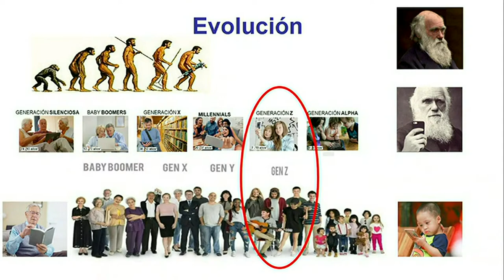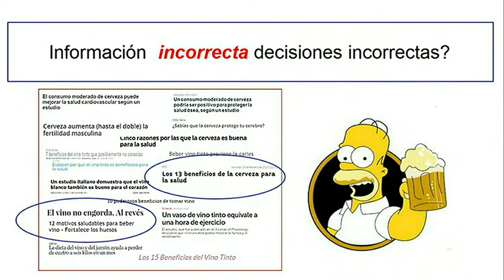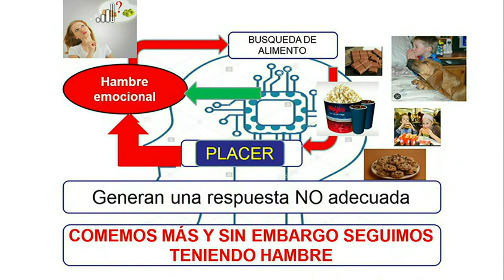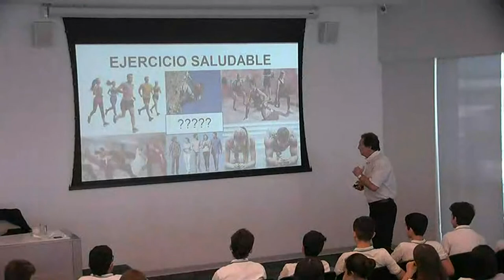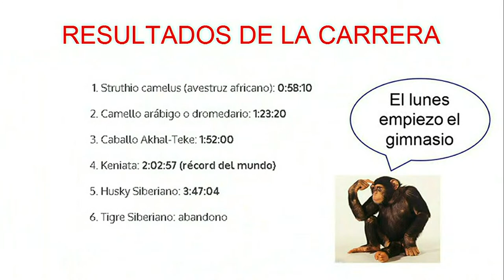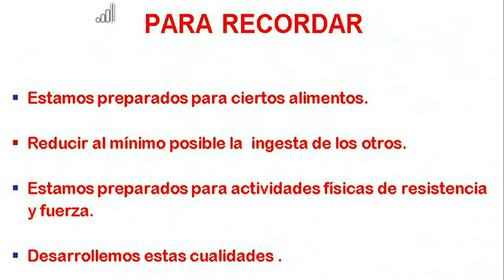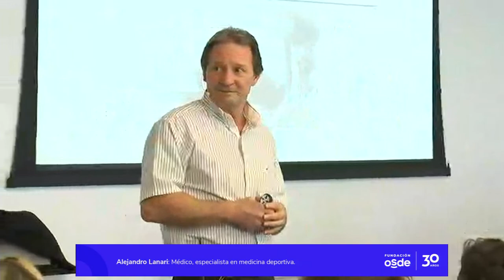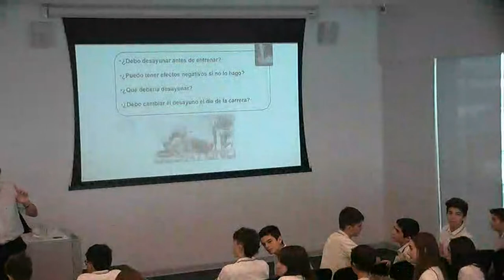Influencia de las redes sociales en nuestra alimentación y ejercicio físico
Durante la charla, ayudaremos a despejar dudas y abordaremos, entre otros los siguientes temas, los siguientes:
¿Cuánto sabemos a la hora de elegir nuestros alimentos?
¿Cuánto ejercicio físico hay que hacer para estar sano?
¿Qué ejercicio elegir en cada etapa de la vida?
¿Cómo evitar información equivocada o tendenciosa?
Consecuencias en nuestra salud.

Alejandro Lanari: Médico, especialista en medicina deportiva. Realizó su residencia en Medicina Deportiva y Rehabilitación en la Universidad Autónoma de Nuevo León (México). Exfutbolista. Desde 1998, se dedica a la docencia. Entre los años 1999 y 2003 fué director del Laboratorio de Investigación en Fisiología, Nutrición y Planificación de Actividad Física de la Universidad Abierta Interamericana. Es director del área de Ciencias del Deporte de la Asociación Argentina de Traumatología del Deporte y cofundador de la Asociación Argentina de Médicos Deportólogos.